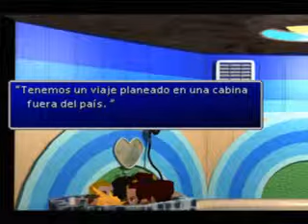Final Fantasy VII en español-Parte 018 D-El Mercado Muro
Por último hay que buscar ropa interior y un poco de maquillaje, que podremos encontrar en la taberna de la Abeja. Con esto Cloud tiene su traje de chica al completo.